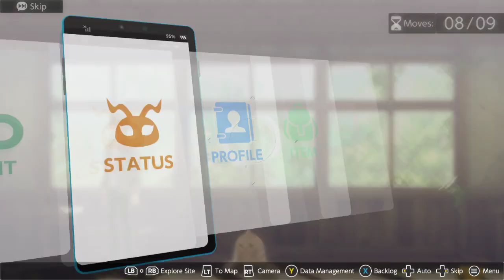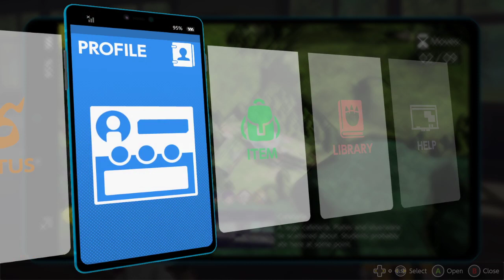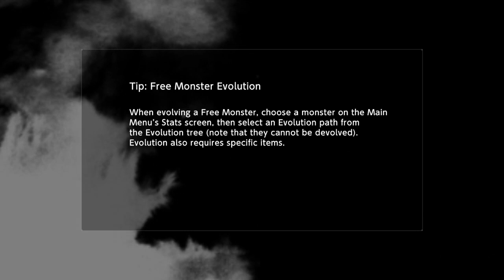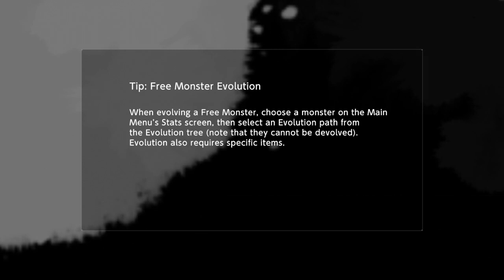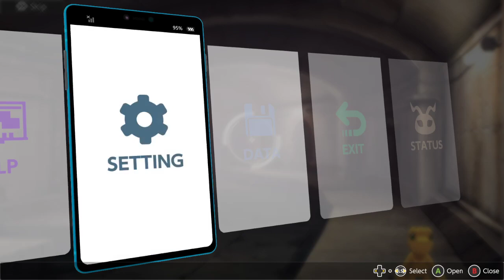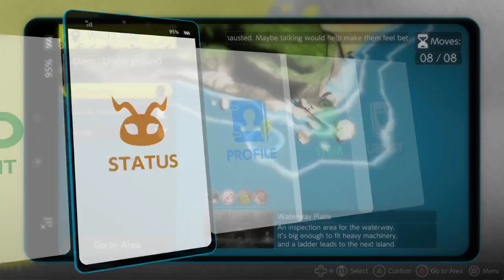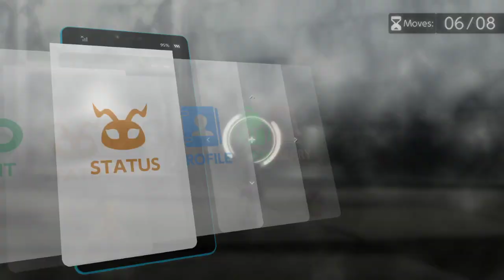Digimon NG+ Surviving